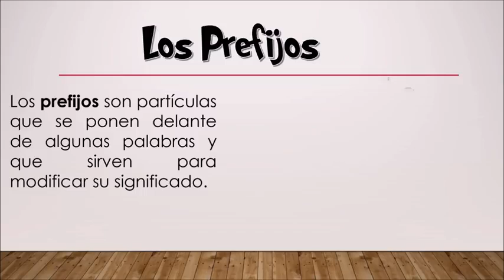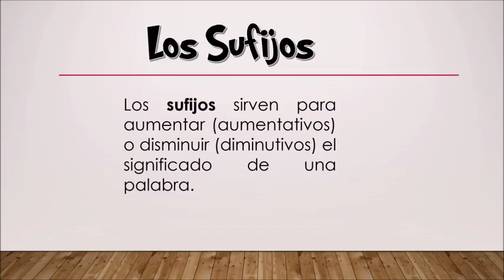Prefijos y Sufijos - 3er Grado - Enero 2021